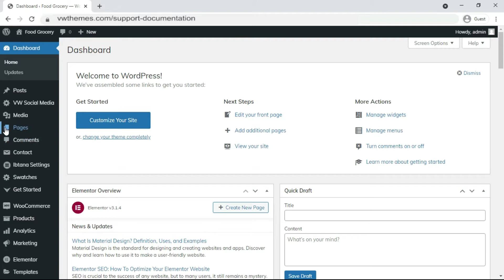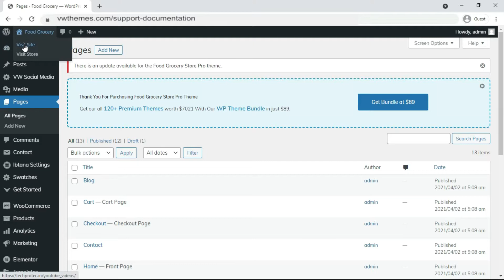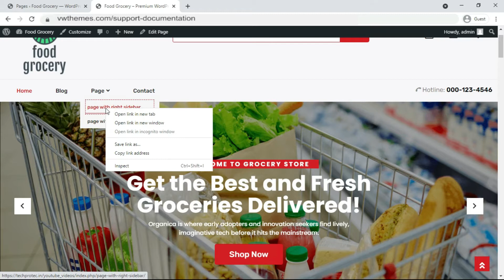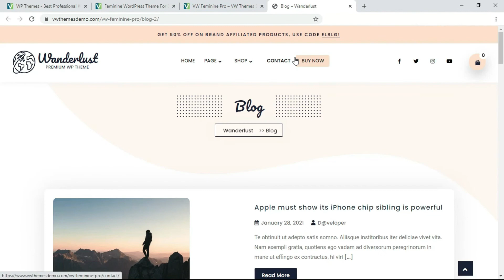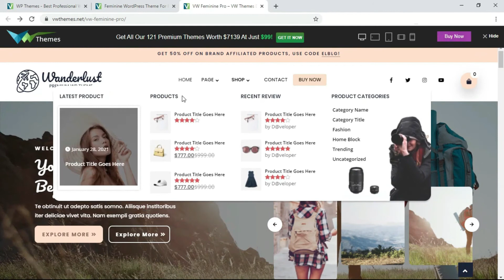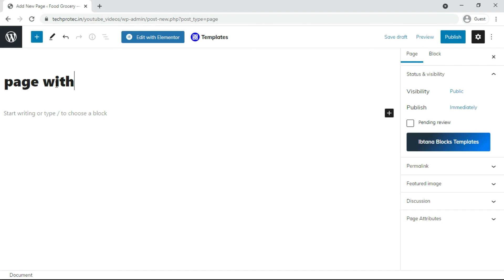How To Create Sidebar In Premium VW WordPress Theme.| Left & Right sidebar In WordPress.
-Go To The Dashboard
-Click On Pages
-Click On Add New. To Create The New Page.
-Write A Title For The Page. “Page  With Left Sidebar”
-Write The Content For The Page.
-After Writing The Content .
-Click On Page Option .
-Click On Page Attribute.
-Under Page Attribute, Click On Template
-Select Page With Left Sidebar Option .
-Click On Publish Button.
-Do The Same Thing For “Page With Right Sidebar” option .
-Under Page Attribute Option .
-Click On Template Option.
-Select Page With Right Sidebar Option.
-Click On Publish.
-To Save The Changes.
-Click On The Dashboard.
-Now Go To Your Website.
-Click On Customizer.
-Click On The Menu Option.
-The Menu Option Appears.
-Click On Add Item Option.
-Under The Page Option, There Are Sidebar Pages, We Created Are There ,
 -To Create A Drop-Down Option.
-Drag This Both Sidebar Page Under The Page Menu Option.
-To Create Drop Down Option.
-Click On Publish To Save The Changes.
In This Way You Can Create Pages With Left & Right Sidebar Option.
  For Your Website.